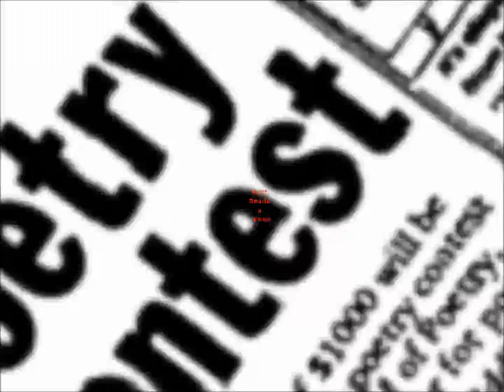Host - Jericho Brown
Host
-Jericho Brown

We want pictures of everything
Below your waist, and we want
Pictures of your waist. We can’t
Talk right now, but we will text you
Into coitus. All thumbs. All bi
Coastal and discreet and masculine
And muscular. No whites. Every
Body a top. We got a career
To think about. No face. We got
Kids to remember. No one over 29.
No one under 30. Our exes hurt us
Into hurting them. Disease free. No
Drugs. We like to get high with
The right person. You
Got a girl? Bring your boy.
We visiting. Room at the W.
Name’s D. Name’s J. We Deejay.
We Trey. We Troy. We Q. We not
Sending a face. Where should we
Go tonight? You coming through? Please
Know what a gym looks like. Not much
Time. No strings. No place, no
Face. Be clean. We haven’t met
Anyone here yet. Why is it so hard
To make friends? No games. You
Still coming through? Latinos only.
Blacks will do. We can take one right
Now. Text it to you. Be there next
Week. Be there in June. We not a phone
Person. We can host, but we won’t meet
Without a recent pic and a real name
And the sound of your deepest voice.

Source:

The New Testament
Copper Canyon Press
2014

A Thought:

No human being can place the ground of love in another person’s heart; yet love is the ground, and we can build up only from the ground up; therefore we can build up only by presupposing love. Take love away—then there is no one who builds up and no one who is built up.
-Søren Kierkegaard
Works of Love
1847